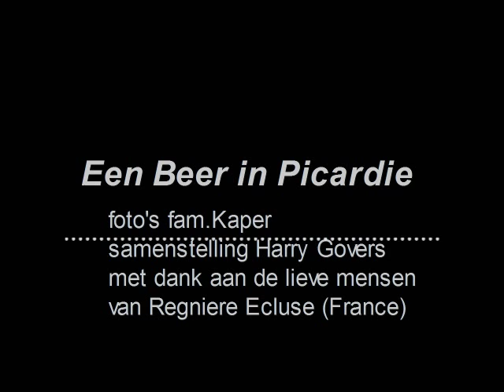EEN BEER IN PICARDIE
Een fotosessie in Picardie, Regniere Ecluse.